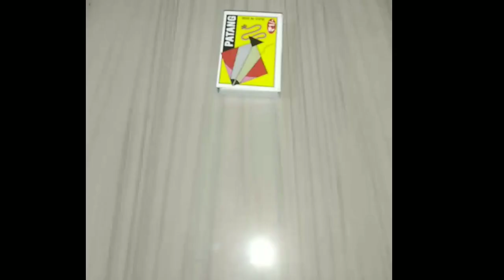How to Make Mini Hand Bag From Match Box । माचिस से बैग कैसे बनाएं ।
Dosto Aaj Ki Is Video Me Maine Ye Bataya Hai Ki Match Box se Hand Bag Kaise Banaye. Ummeed Hai Aapko Ye Video Bahut Pasnad Aayegi. Thank you so much.

Queries Solved:-
1. Match box making craft
2. Matchbox craft
3. Match box making
4. Matchbox bag
5. easy trike se hand bag kaise banaye

About:-
Koti Home Arts is a Cooking YouTube Channel Where You Will Find All Types of Delicious Recipe और बहुत सारा रोजाना घरेलू उपयोग की चीजे।